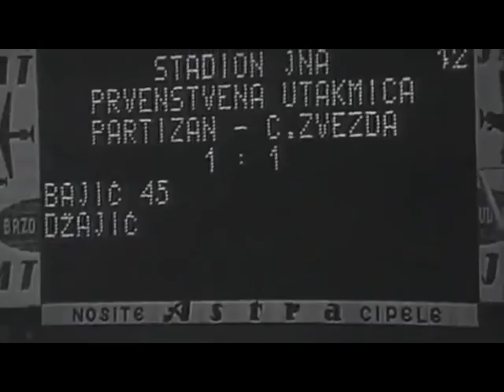Dragan Džajić // Драган Џајић!